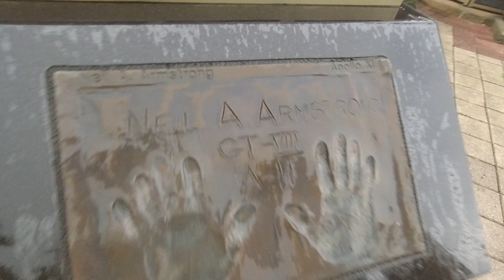Clear Bottom Night Kayaking in BIOLUMINESCENT WATER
We booked a tour with BK Adventure to clear bottom kayak and see the bioluminescence. Bioluminescence is light emitted by dinoflagellates (a type of plankton) through chemical reactions that take place in living things which release energy in the form of light as an alarm system when the organism is excited, disturbed, and/or stimulated! It was SUCH an amazing experience that we HIGHLY recommend every tries at least once!

A big thanks to BK Adventure and Fin Expedition Kayak Tours Cocoa Beach for helping with some of the footage!